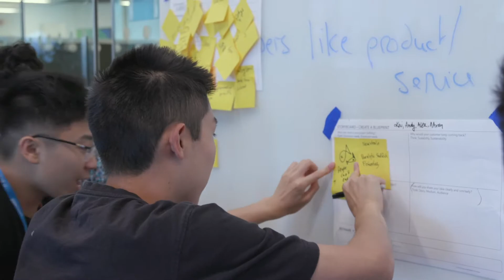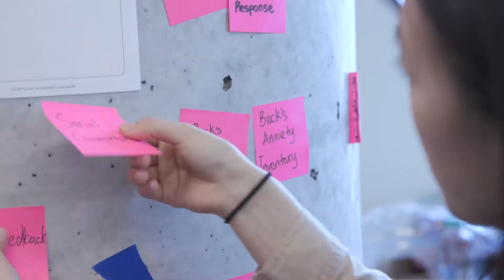STEM Entrepreneurship Bootcamp 2019 | Extended Highlight